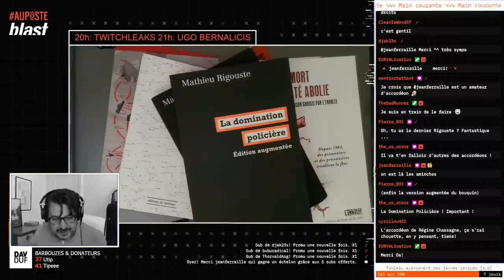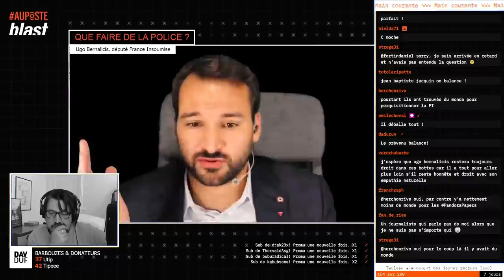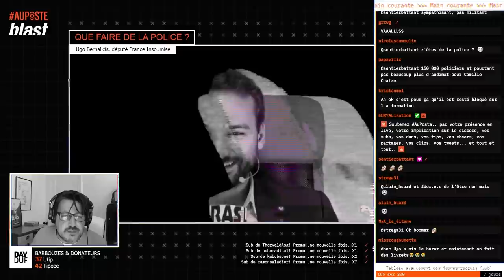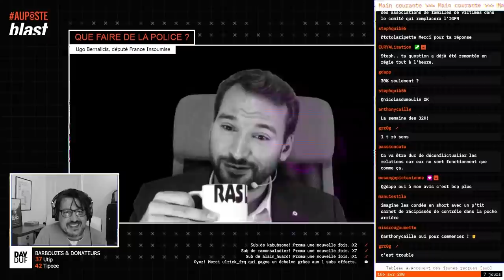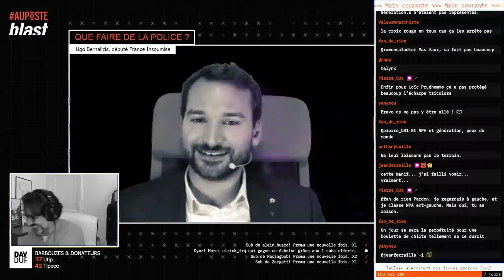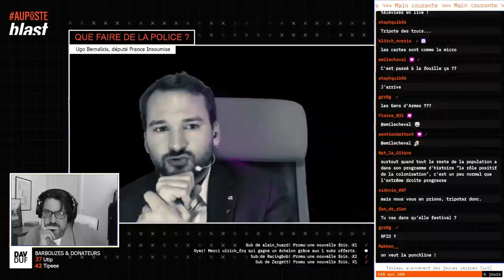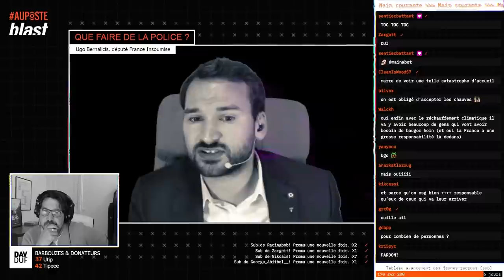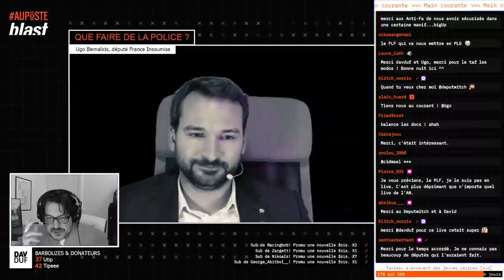Ugo Bernalicis convoqué AuPoste par David Dufresne. 5h de garde à vue.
Jeudi 7 octobre, le député Ugo Bernalicis, initialement venu AuPoste de @au_poste pour deux ou trois heures, est reparti au bout de cinq, au beau milieu de la nuit.

Dissolution des BAC, police proximité, refonte préfecture police, décroissance carcérale, délinquance en col blanc, reforme ou abolition de la police, enjeux politiques sur ces questions et calculs politiciens, police de droite, police de gauche, le rôle de l’Assemblée, des médias, des citoyens et des syndicats de police : Ugo Bernalicis répond à toutes les questions de son intervieweur et des internautes !